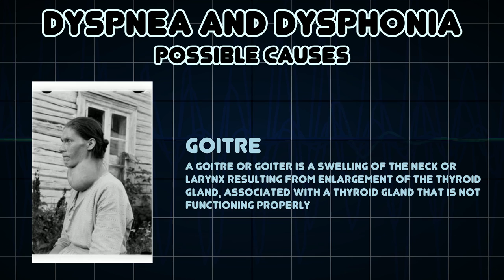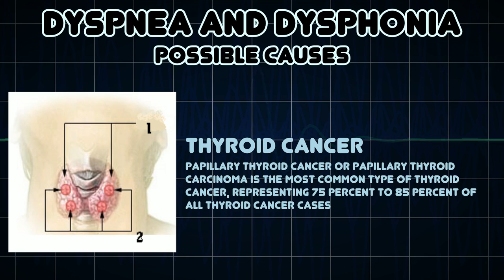Dyspnea and Dysphonia (Medical Symptom)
Possible causes of Dyspnea and Dysphonia (Medical Symptom)

Dysphonia is the medical term for disorders of the voice: an impairment in the ability to produce voice sounds using the vocal organs